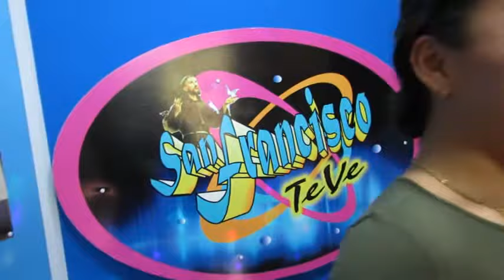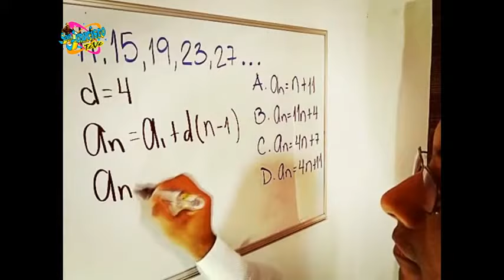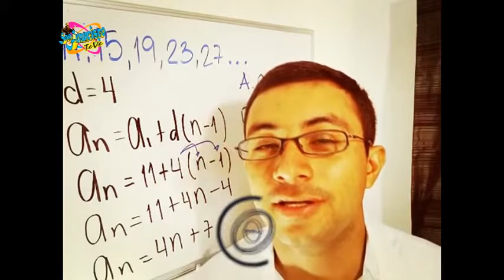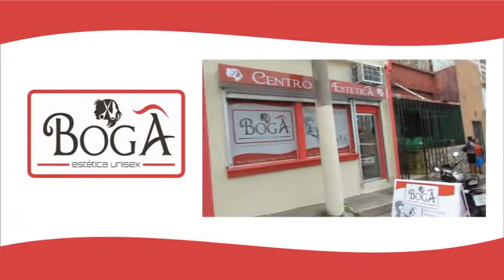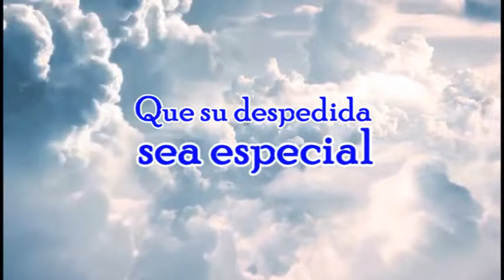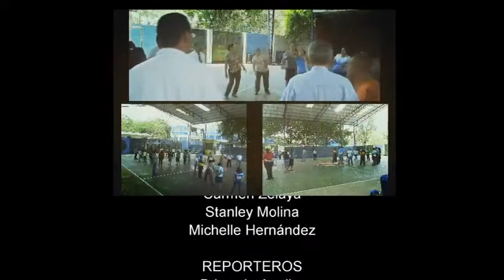San Francisco Te Ve | Programa 132 (02/04/2017)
EN ESTA EMISIÓN:
- Capacitación Docentes CESF.
- Construcción nuevo CRA en el CESF.
- Perfiles Docentes:  El Profe Juan.
- 5° Vía Crucis en Iglesia Hno. Pedro.
- 2° Festival del Globo Majanaim.
- Cambio de Fecha a Semana Olimpica CESF 2017.